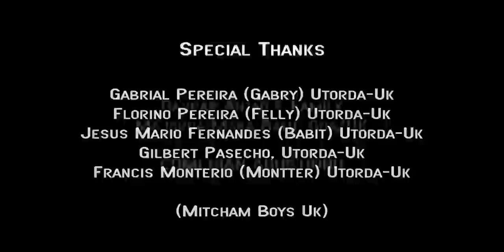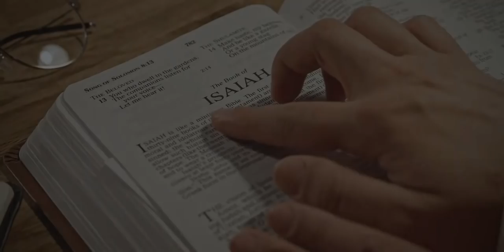Ukraine Desak Magnnem | LaurentePereira | New Konkani Song 2022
This song is dedicated to the people of Ukraine who are suffering and trying to survive. I hope this song brings us closer and to unify with people around the World and Pray for World Peace 🙏. Music by :Lenoy Gomendes 🙏